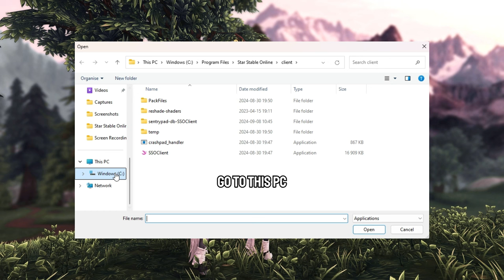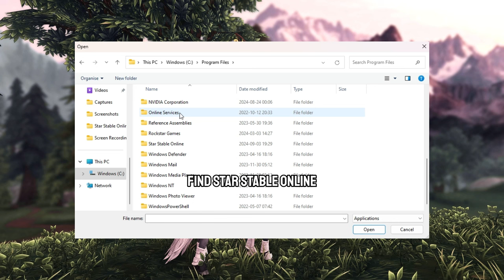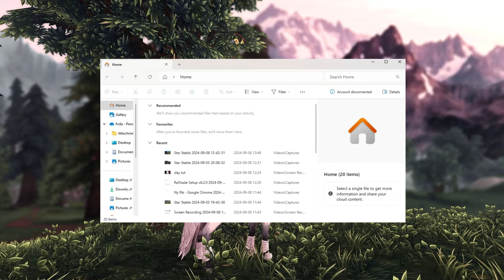Quick Tutorial: How to Use RESHADE in Star Stable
RESHADE
Reshade does NOT work for Macbook or Iphone/android tablets.

The preset used at 3:10 is called  "Shadowfax and the mearas" by Tangara

Please leave suggestions on future videos!

Chapters:
0:00 Intro
0:30 Reshade tutorial
1:45 How to Install presets
2:44 How to activate the Preset
3:10 Presets you MUST download
3:59 Outro